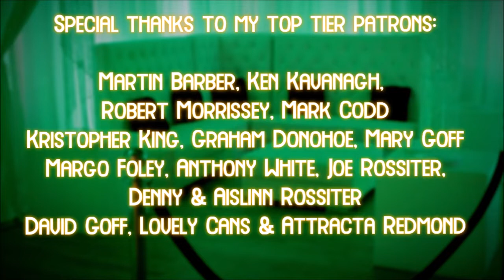The City of Chicago - Christy Moore Cover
Written by his brother Barry Moore (aka Luke Bloom) this song appeared as track No.1 on Christy Moore's 1984 Album 'Ride On'.
Lyrically, I think this song is very powerful in how it tells of the plight of Irish immigrants who had to leave here due to the Irish holocaust which took place from 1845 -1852.
In the history books, they call it the potato famine. However, if you explore the history of this time a little further, you quickly discover that, the failure of 1 crop was not in fact the reason why millions of Irish people starved or immigrated during that time.
I hope you enjoy this version of the song.
For further perks & to get involved in my live streams please